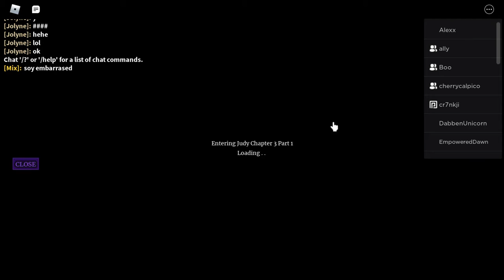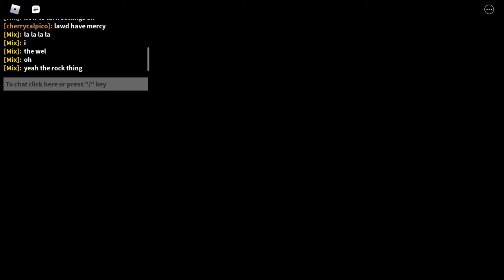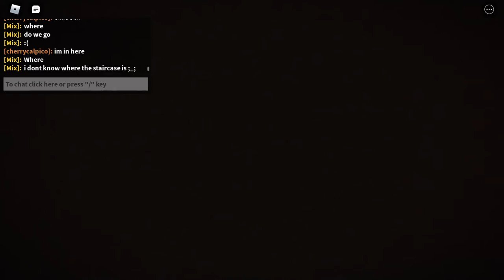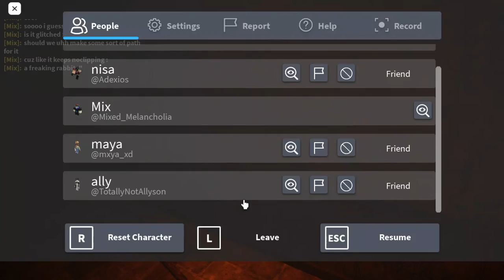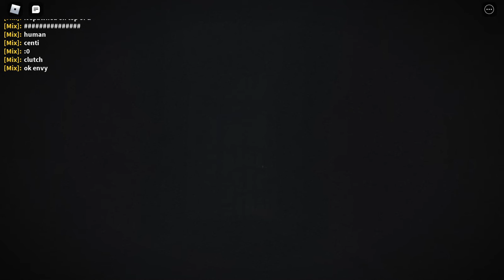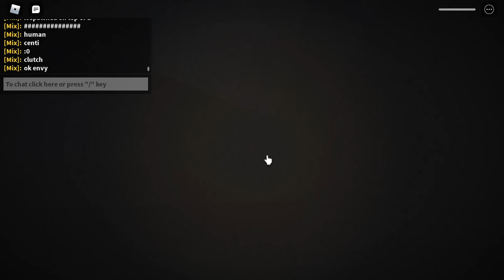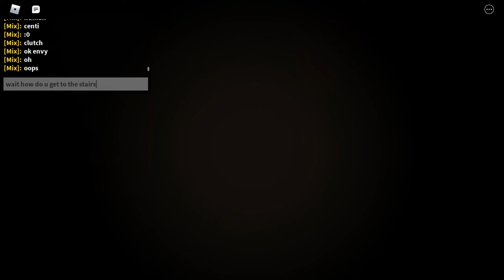Linda (B1:C3,P.1), Normal: (6 Players) Mix (Brandon) POV